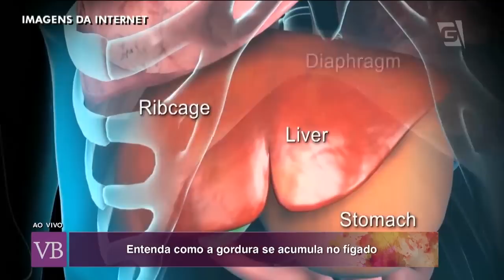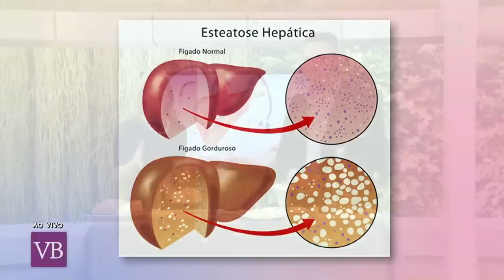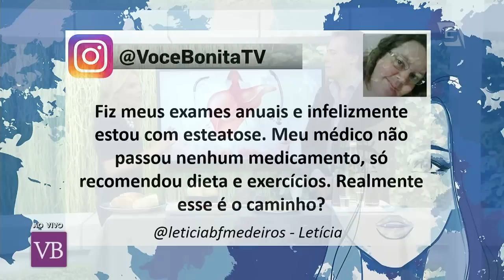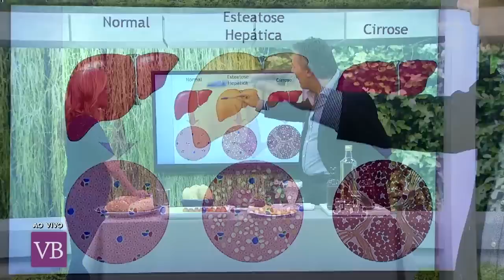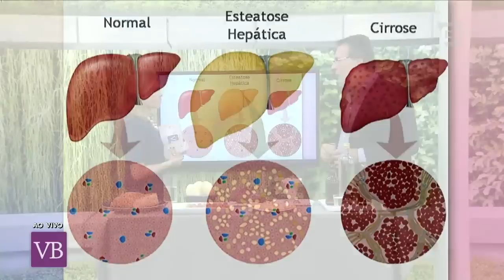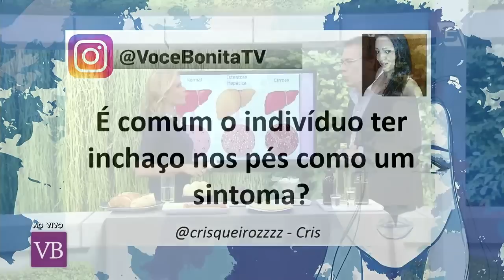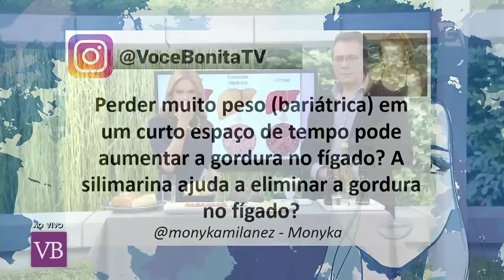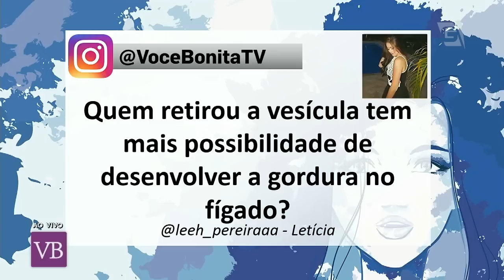Esteatose Hepática: Gordura no Fígado - Você Bonita (02/08/17)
Entenda quais são as principais causas, sintomas e tratamentos da esteatose hepática, ou gordura no fígado, e ainda veja uma alimentação para quem apresenta essa condição com o hepatologista Dr. Tércio Genzini e a nutricionista Dra. Renata Rita de Oliveira!